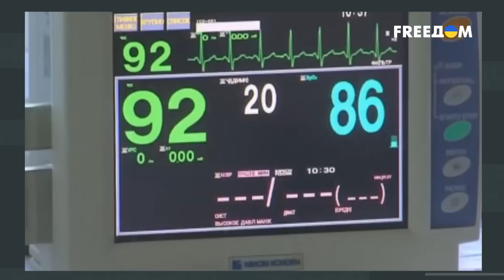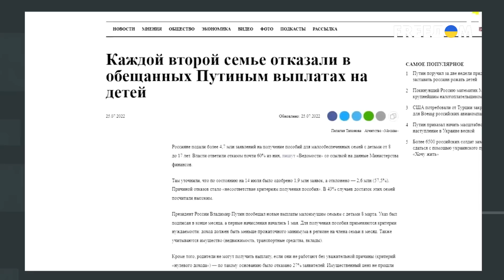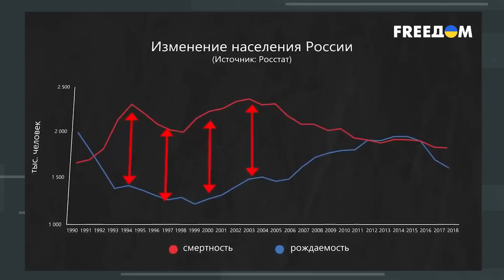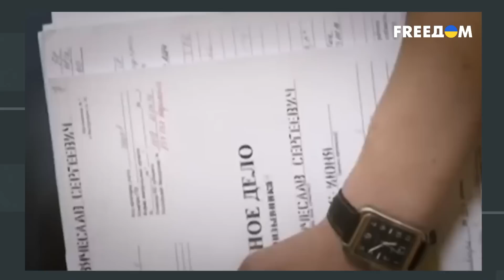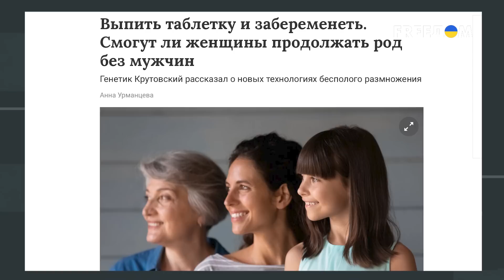🔴 На 10 девчонок не осталось ребят. Путин уничтожает мужское население РФ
В России хороший мужчина всегда был в дефиците. Считалось, если муж не пьет, не бьет жену, да еще и деньги в семью какие-то приносит, то это настоящий джекпот и предел мечтаний. О том, что мужчин на всех не хватает, даже пели песни и показывали в кино. Однако сейчас мужской пол в РФ истребляют планомерно и огромными темпами, посылая на захватническую войну против Украины. Недавно количество почивших в украинской земле оккупантов перевалило за 200 тысяч. Такую статистику приводит Генштаб ВСУ. Но в России даже с такими потерями не считаются. Война, развязанная Путиным, усугубила и без того тяжелую демографическую ситуацию в стране. Россия без мужчин – футуристическая "пугалка" или реальное будущее? Смотрите в материале FREEДОМ.